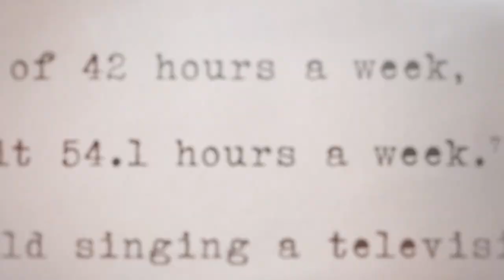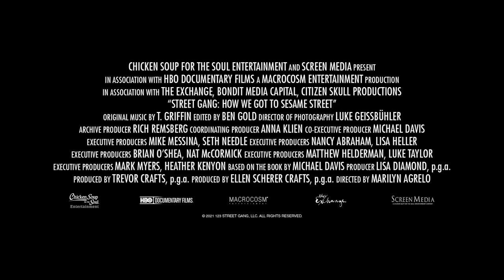STREET GANG: HOW WE GOT TO SESAME STREET Trailer | TIFF 2021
The new documentary from Marilyn Agrelo (Mad Hot Ballroom) takes audiences inside the minds and hearts of the artists, writers, and educators who created one of the most influential and enduring children’s programs in television history.

Inspired by the New York Times bestselling book Street Gang: The Complete History of Sesame Street, the film focuses on the first two decades of Sesame Street — an experimental and groundbreaking period for the show. Its original creators, Joan Ganz Cooney and Lloyd Morrisett, tell us in their own words about how “the gang” came together, how they stayed committed to their original mission — fighting educational gaps caused by racism and poverty — through eras of political and social change, and how they approached each obstacle with a wicked sense of humour and joy.

Featuring exclusive behind-the-scenes footage and interviews with creatives such as Jim Henson, Jon Stone, and Frank Oz, Street Gang: How We Got to Sesame Street spotlights the people who entertained and educated children like never before.

Content advisory: coarse language